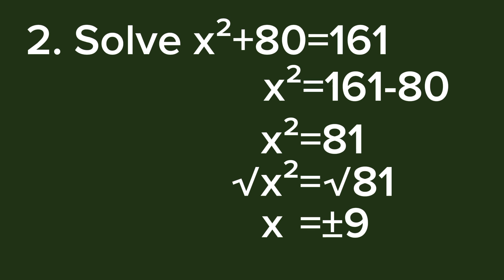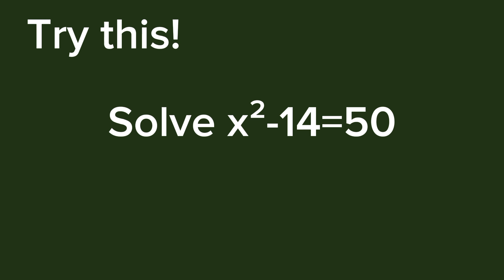Solving quadratic equation by extracting square root || Sir Mathigo